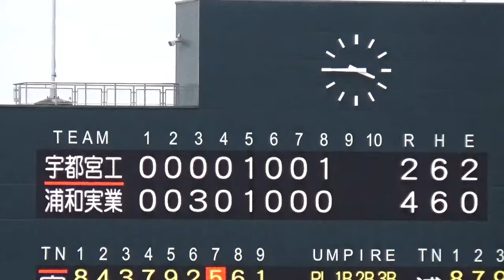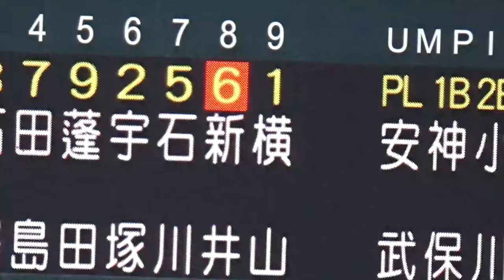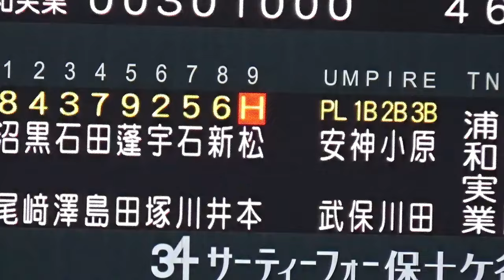2点を追う宇都宮工はノーアウト2塁！決着の瞬間／9回表ノーカット（2024秋季関東大会 宇都宮工vs浦和実業）